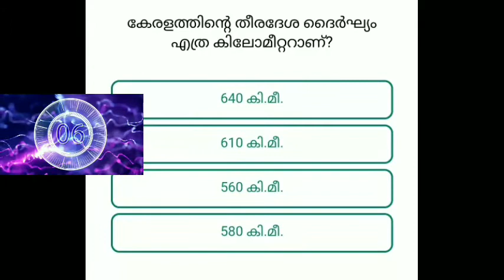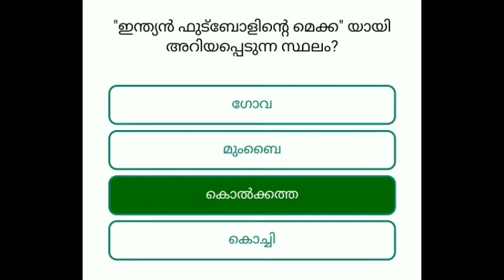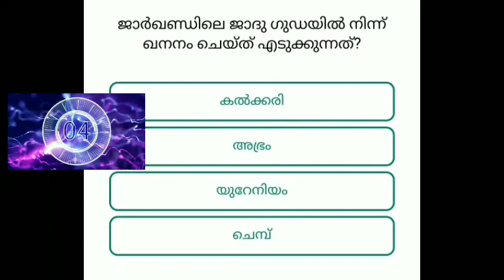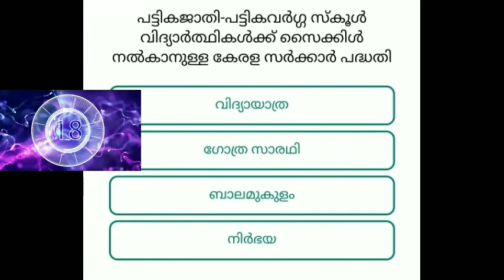FreeLDCmocktest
പരീക്ഷകള്‍ എഴുതിപഠിക്കുക ഏന്നത് smart work ന്‍റെ ഭാഗമാണ്. വിജയിക്കാന്‍ നിങ്ങള്‍ തീരുമാനമെടുത്താല്‍ പരാജയം മാറി നില്‍ക്കും.
30 മാര്‍ക്കിന്റെ എക്സാം ഏല്ലാ ദിവസവും ഏഴുതി പരിശീലിക്കൂ.